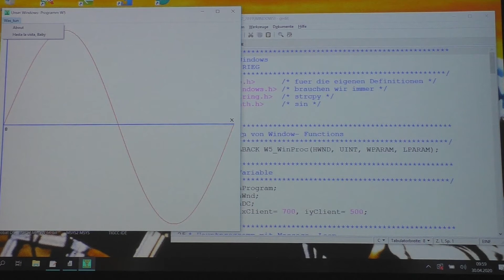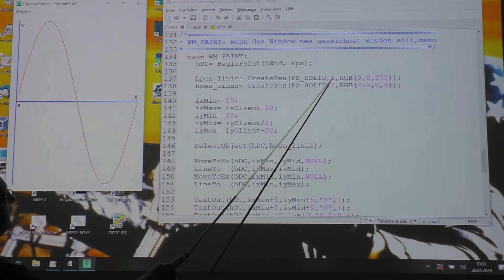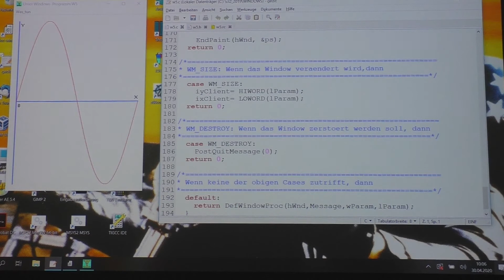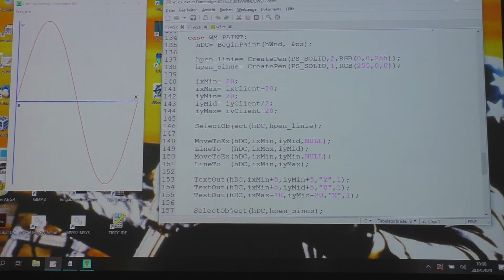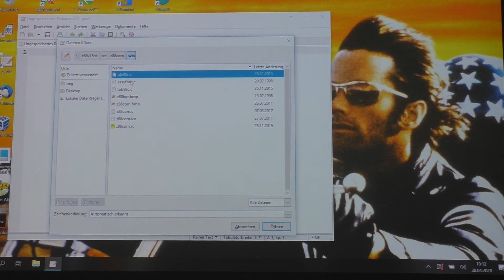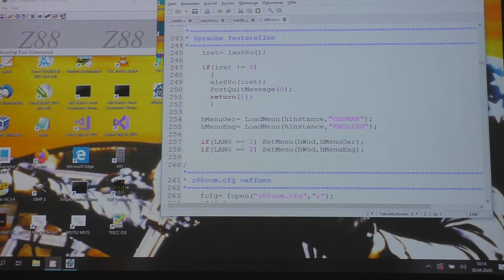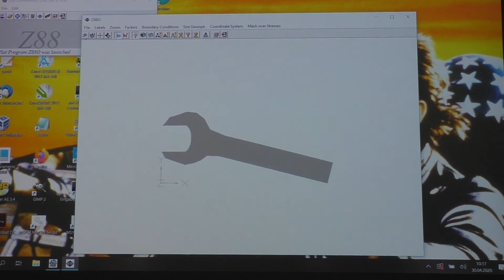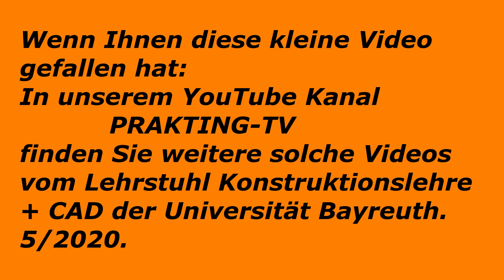[CTII]-WinAPI - Zeichnen mit der GDI - Teil 2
Vorlesung Grafikprogrammierung und Visualisierung - Computertechnik II
der Universität Bayreuth.
Referent: Prof. Dr.-Ing. Frank Rieg